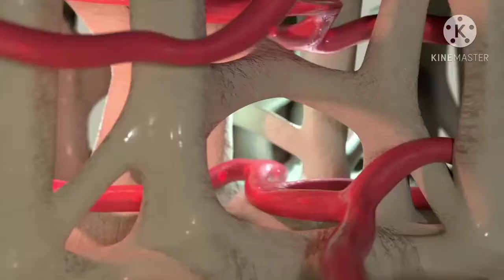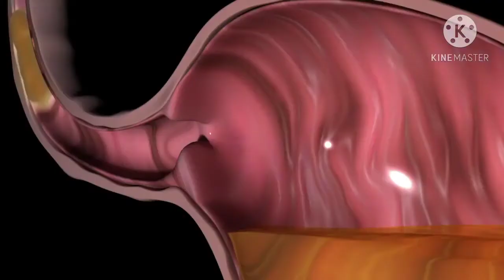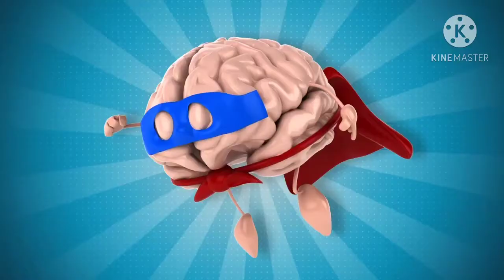Karanfilin faydaları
sağlığınız için izleyin